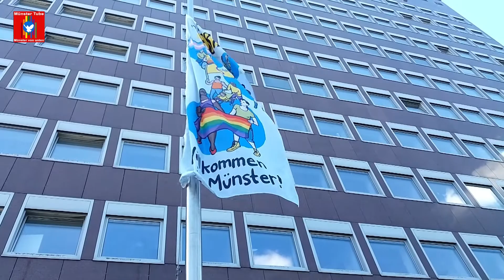Flaggenhissung zur Eröffnung der Pride-Weeks 2022 in Münster - Rede: Lydia Bolte (Livas e.V.)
Mit dem traditionellen Hissen der Pride - Fahne vor dem Stadthaus II am 13. August 2022, wurden zwei Wochen vor dem CSD in Münster (27. August 2022) die Pride Weeks eröffnet In den folgenden 14 Tagen wird es laut Veranstalter*innen ein buntes und vielfältiges Programm geben, das durch die verschiedenen queeren Vereine, Initiativen, Organisationen und Gruppen aus Münster angeboten wird. Es waren mehrere Redebeiträge zu hören, bevor die Flaggen gehisst wurden, u. a. auch von Lydia Bolte (2. Vorsitzende Livas e.V.). Weitere Redner*innen waren die neue NRW-Ministerin für Kinder, Jugend, Familie, Gleichstellung, Flucht und Integration, Josefine Paul (GRÜNE Münster) und Markus Lewe (OB Stadt Münster)

Eine Übersicht der einzelnen Veranstaltungen sowie der Programmflyer, sind auf der Homepage des CSD Münster e. V. zu finden.